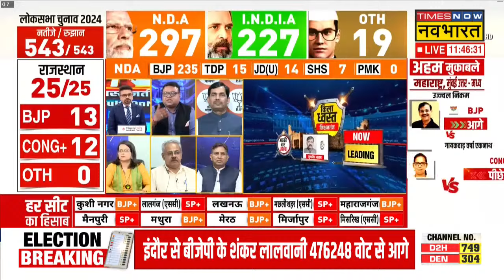इन सीटों पर BJP को क्यों पड़ रहा हारना! Lok Sabha Election Result | PM Modi | NDA Vs India Alliance